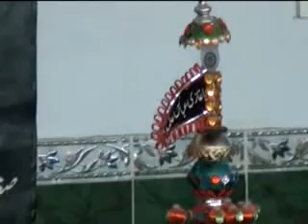pind dadan khan ,Majlis 2011.25.flv